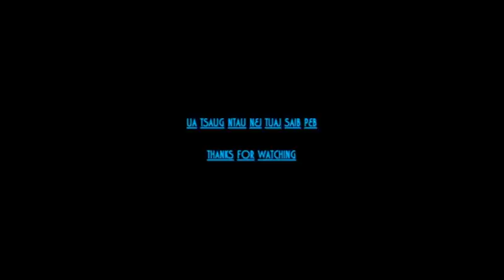Hmoob Yos Hav Zoov Nyob Alaska 2016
Description  Kev Yos Hav Zoov Yog Peb Txiv Neej Hmoob Txoj Kev Lom Zem.